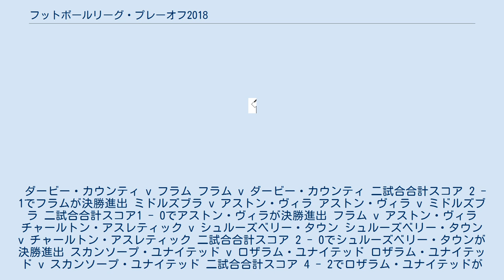フットボールリーグ・プレーオフ2018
アストン・ヴィラFC
ダービー・カウンティFC
チャールトン・アスレティックFC
コヴェントリー・シティFC
フットボールリーグ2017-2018 」 フットボールリーグ・プレーオフ2018 この項目では、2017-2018年シーズンのフットボールリーグ・プレーオフについて述べる。
 プレーオフでは、フットボールリーグに属する各カテゴリーの昇格チームの最後の1枠を決定する。
チャンピオンシップとリーグ1はレギュラーシーズン3位～6位のチームが、リーグ2では4位～7位のチームが参加する。
また、準決勝はホーム・アンド・アウェー形式で行われ、決勝はウェンブリー・スタジアムでの一発勝負で行われる。
 2018年5月10日に開幕し、同年5月27日に閉幕する。